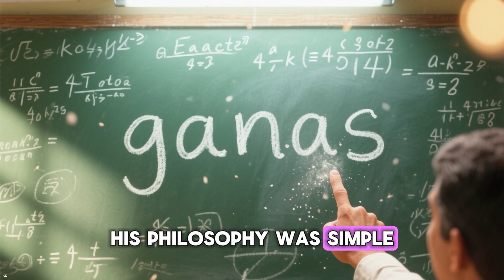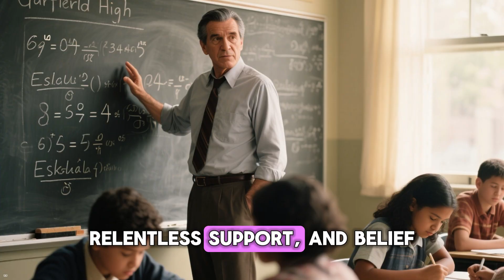How One Teacher Changed a Whole School!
Jamie Escalante's dedication showed that with hard work pays off, students could achieve greatness. His story, depicted in stand and deliver, serves as success motivation to educators and students alike. Discover this incredible stories of a Bolivian teacher changed mathematics education.